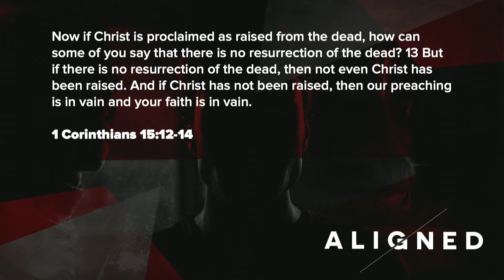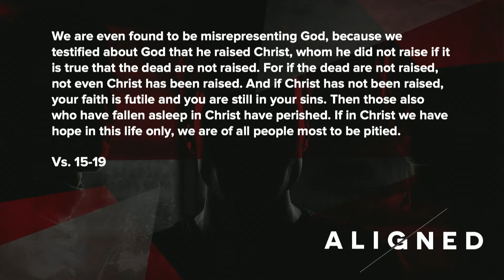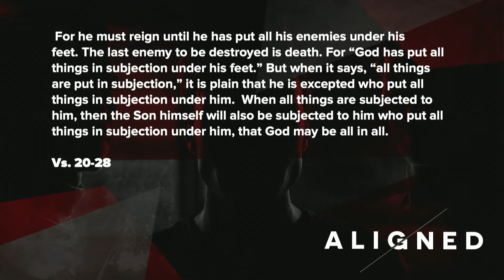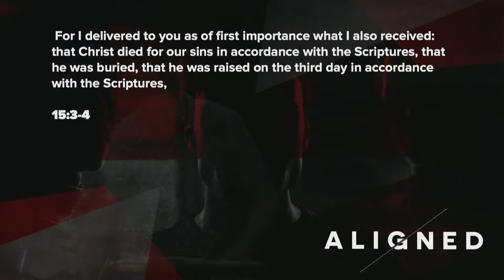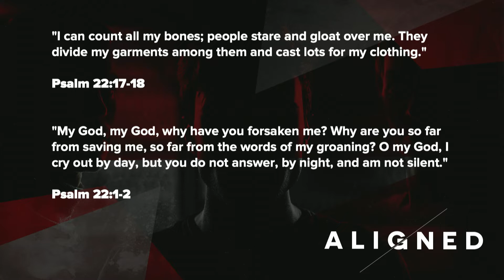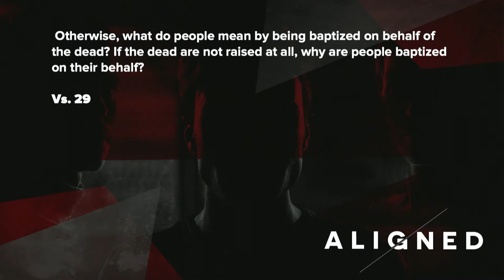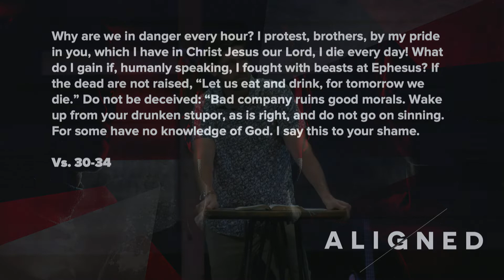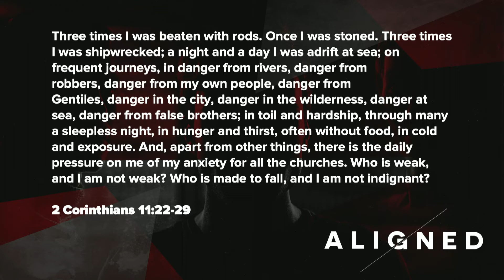The Meaning of the Resurrection - 1 Corinthians 15:12-34 (Sermon Only) -ALIGNED- Pastor Jason Fritz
I love the honesty of the Scriptures. There's no doubt as to the importance of the resurrection of Christ. In 1 Corinthians 15:12-19 Paul lists eight results of a still dead messiah…

1. Our preaching is useless.
2. Your faith is useless.
3. We are false witnesses.
4. No dead will ever be raised.
5. Your faith is futile.
6. You are still in your sins.
7. All who have trusted in Christ are lost.
8. We are to be pitied more than all men.

In other words, you can't have a living faith with a dead savior. Paul attests to a living savior when he states that several hundred people at once saw the resurrected Jesus. Many of these people were still alive when Paul wrote. A skeptic could have investigated for himself. Additionally, it was foretold in detail by the prophets in the Old Testament. The evidence is overwhelming. We understand this means Jesus has power over death and he will extend that power to us when we die. But what about now? What does the resurrection mean for our daily lives on earth? Paul tells us what it meant for him - fearlessness. Every day he put his life on the line because he was assured of the final outcome - eternal life. The overwhelming love of Jesus as demonstrated by his death, burial and resurrection made Paul fearless. Let me ask you – do you see yourself growing in fearlessness? Technology has made us safer. Luxuries and comforts make us safer. Can I encourage you to pursue little courageous victories? Overcome your fear of rejection and identify yourself as a Christian. Confront your fear of humiliation which leads you to anger or revenge. Face your fear of loneliness which leads you into unhealthy relationships. Release your fear of losing control and give your life in serving others. The resurrection of Jesus Christ absolutely slays your fears. If they are not being killed then you are not being obedient. Maybe you’re afraid to commit to a small group, to serve or to be generous. This is not all there is so you don’t have to live in fear. Jesus was resurrected and you will be too so let's live today in light of eternity!